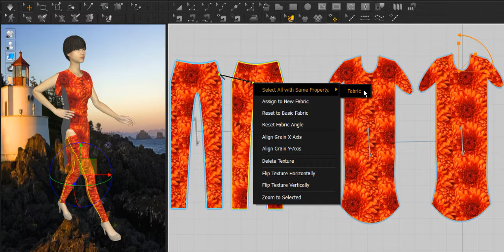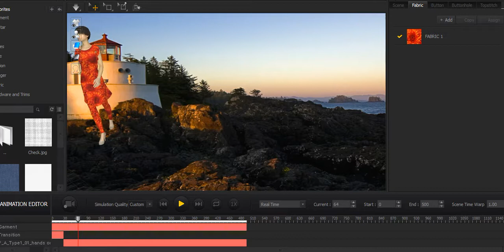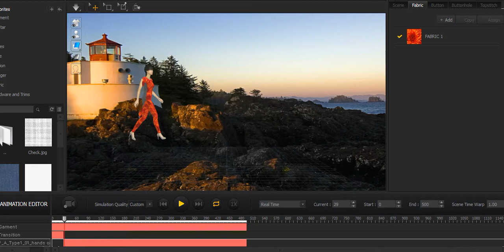Marvelous Designer 7 tutorial 2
Marvelous Designer, 3D design tool for clothes and fabrics, used in animated films and video game development for 3D character design, 3D art, 3D Models and ...
Marvelous Designer 7 tutorials for STARTERS...